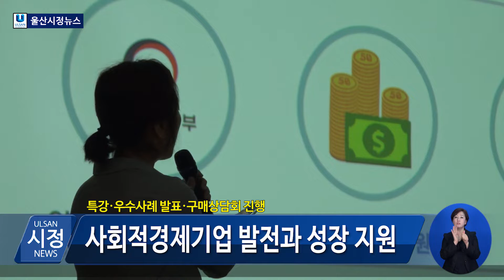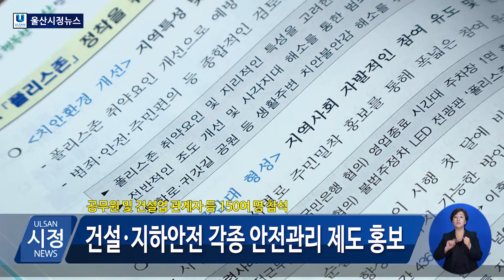[2019년 6월 17일(월) 오늘의 뉴스]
월: 월요병이 심하시죠 여러본?
요: 요건 어떨까요?
병: 병가를 내보세요.

"운명아 비켜라. 용기있게 내가 간다" -니체

"어느 날 운명이 말했다. 작작 맡기라고" -유병재

1.‘2019년 사회적경제 통합 워크숍’ 개최
지난 14일 ‘2019년 울산 사회적경제기업 통합 워크숍이 개최됐습니다.
울산 사회적경제지원센터 주관으로 열린 이번 워크숍은 공공구매 특강과 우수사례 발표, 구매상담회 등으로 진행됐습니다.

2. 안전하고 살기 좋은 울산 만들기 협력
지난 14일 울산시는 ‘2019년 울산광역시 지역치안협의회 정기회의’를 열었습니다.
이날 회의에서는 범죄 예방과 법질서 확립을 위한 공동 과제를 논의했으며 특히 폴리스 존 운영 활성화와 정신질환자 보호를 위한 유관기관 간 협업 방법을 논의했습니다.